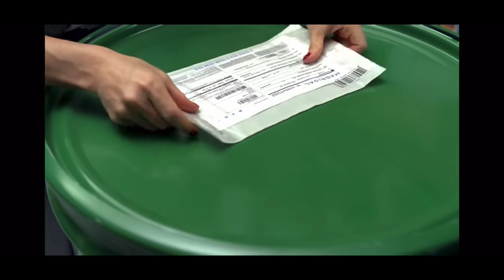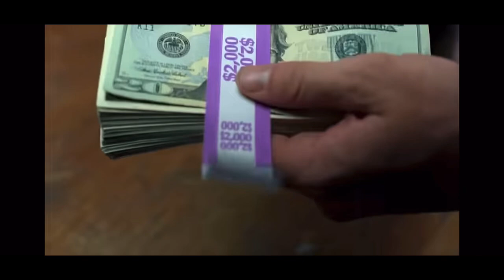three dog night - easy to be hard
happy 100 videos everybody ♡
ily all
choose the easy life